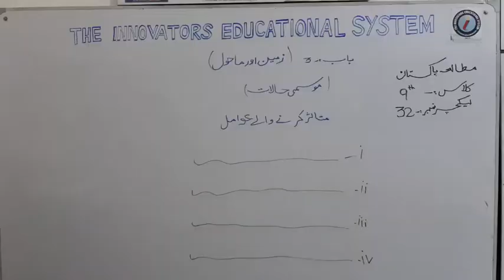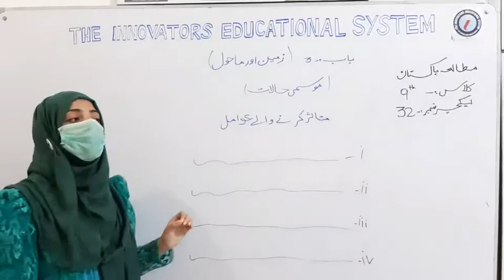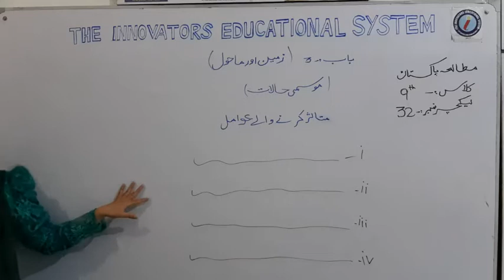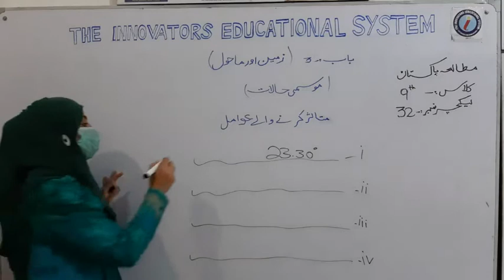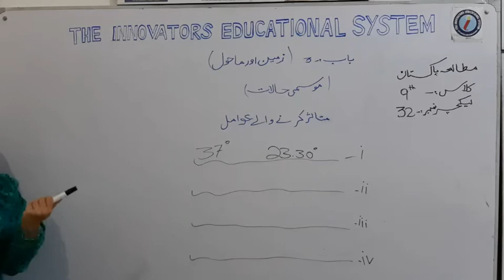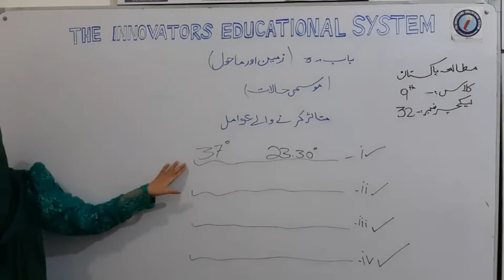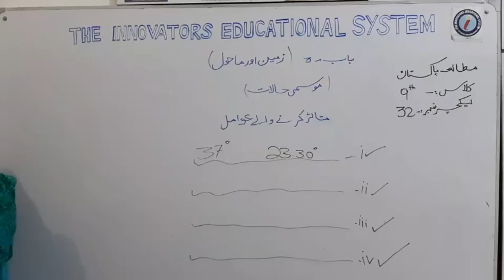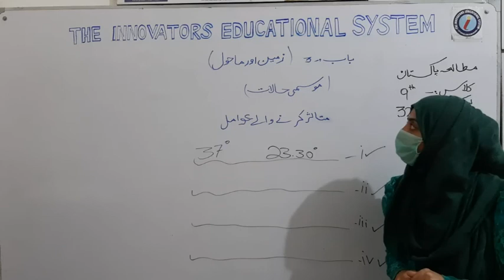Pak Studies_9th_Lec 32_|| Chapter 3 || موسمی حالات